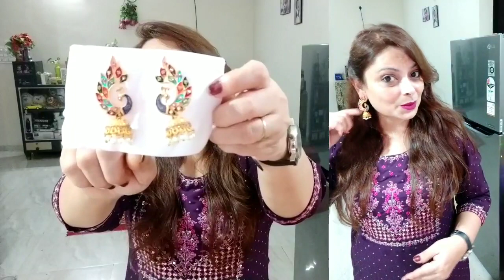Amazon shopping haul Festival collections /Kurti plazo set 80% off/Deepawali special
Buying Links :

1.  GoSriKi Women's Cotton Kurta with Palazzo & Dupatta (KPZD-COT-10127-MAROON-GO_Maroon_X-Large)

2.  ANNI DESIGNER Women's Cotton Blend Anarkali Solid Kurta with Dupatta (Aadhya Green_M_Green_Medium)

3.  Janasya Women's Pink Poly Silk Kurta With Pant and Dupatta(Pink_Large)

4.  GoSriKi Women's Chanderi Printed Straight Kurta with Palazzo & Dupatta (Indu Orange_L-GO_Orange_Large)

5.  ZAVERI PEARLS Women's Non Precious Metal Jhumki Earrings (Multicolour, ZPFK9024)

6.  Zaveri Pearls Multicolor Peacock Design Jhumki Earring For Women-ZPFK8775

watch my more Amazon shopping haul

Instagram handle👇👇👇
Swetathakur79